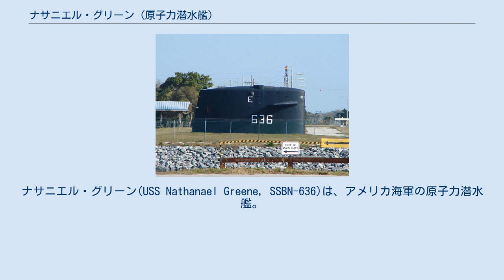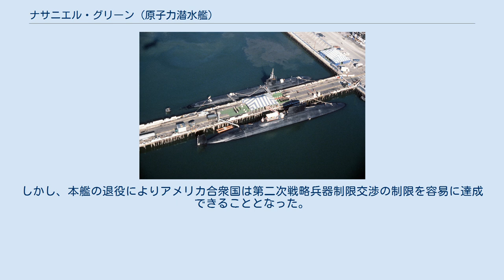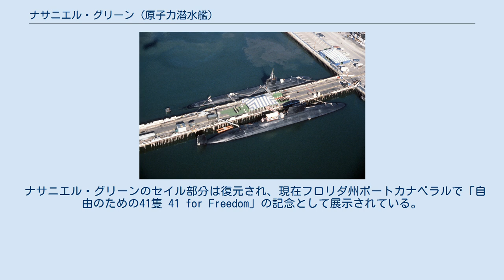ナサニエル・グリーン (原子力潜水艦)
ジェームズ・マディソン級原子力潜水艦
ナサニエル・グリーン
ナサニエル・グリーン(USS Nathanael Greene, SSBN-636)は、アメリカ海軍の原子力潜水艦。
ジェームズ・マディソン級原子力潜水艦の10番艦。
艦名は大陸軍の将軍であったナサニエル・グリーンに因む。
グリーン将軍に因んで命名された艦としては擬似戦争に参戦したフリゲート以来3隻目（先の2隻はジェネラル・グリーンと名付けられた）。
 ナサニエル・グリーンは1962年5月21日にメイン州キタリーのポーツマス海軍造船所で起工する。
1964年5月12日にニアンダー・W・ウェード夫人（グリーン将軍の子孫）によって命名、進水し、1964年12月19日にブルー班艦長ロバート・E・クリスピン中佐およびゴールド班艦長ウィリアム・M・コサブーン中佐の指揮下就役する。
 ナサニエル・グリーンは1964年12月30日にゴールド班が乗り組み、整調のためポーツマスを出航した。
1965年2月1日にブルー班と交代、整調巡航の後ポーツマスで信頼性試験が行われ、その後ミサイルを搭載し最初の戦略抑止哨戒に出航する。
 1986年3月13日、ナサニエル・グリーンはアイリッシュ海で座礁しラダーとバラストタンクを大きく損傷した。
5月に予備役となり、12月15日に退役、1987年1月31日に除籍された。
 ナサニエル・グリーンの座礁はアメリカの弾道ミサイル原子力潜水艦が起こした初の重大事故であった。
しかし、本艦の退役によりアメリカ合衆国は第二次戦略兵器制限交渉の制限を容易に達成できることとなった。
 ナサニエル・グリーンは1998年9月1日にワシントン州ブレマートンで原子力艦再利用プログラムに基づき解体が開始され、2000年10月20日に作業は完了した。
 ナサニエル・グリーンのセイル部分は復元され、現在フロリダ州ポートカナベラルで「自由のための41隻 41 for Freedom」の記念として展示されている。
 ポートカナベラルに展示されるナサニエル・グリーンのセイル部分